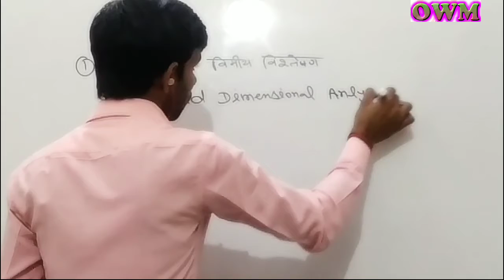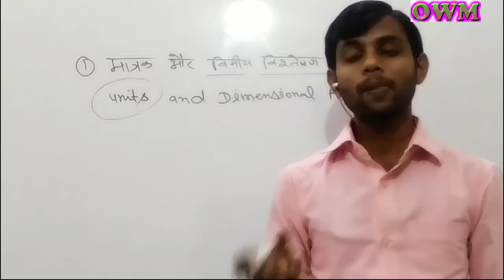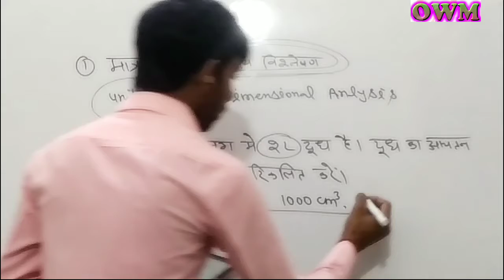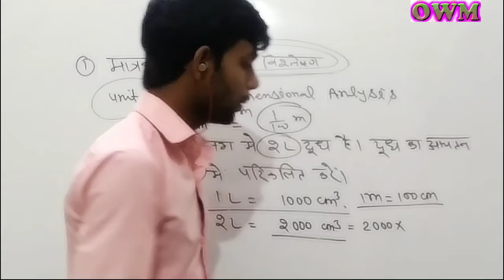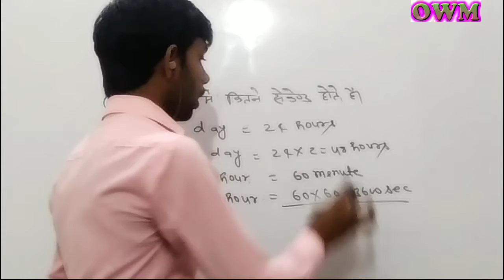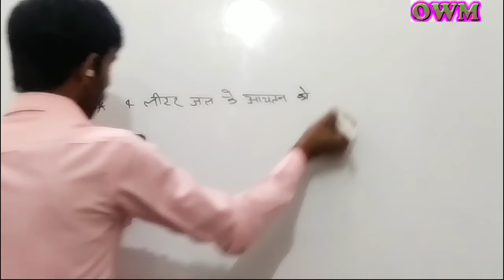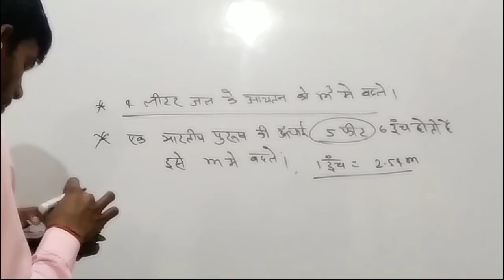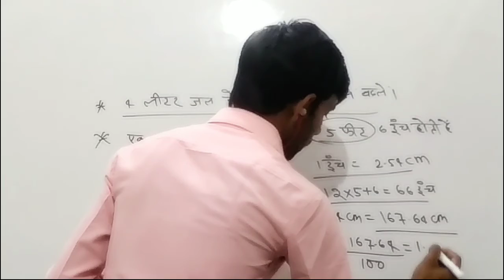11th chemistry विमीय विश्लेषण क्या है इसका प्रयोग सबसे आसान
dimension Analysis class 11th chemistry.